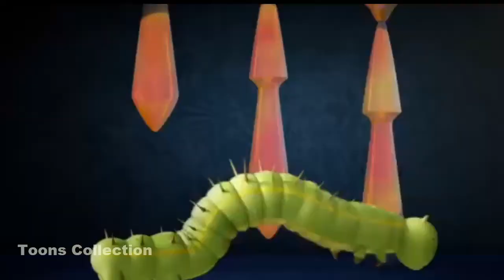Sofia the First Cartoon ||Please Subscribe My Channel🥰 ||No copyright ||Jerry Town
disney junior, disney, junior, disney jr, djr, kids shows, Sofia The First, disneyjunior, animation, kids, sofia, sofia the first, first,
full ep, full episode, prince, princess, season 1,
royal, amber, james, clover, mia, robin, crackle,
lulu, miranda, animated, toon, disney tv,
television, episode, full, jr, kingdom, queen,
king, s1, tiara, magic, cedric, friends, friendship, fun, happy, vivian, blue ribbon bunny, blue, ribbon, bunny, rabbit, animal, pet,
dragon, Enchancia, s1 e7, episode 7, seven,
reward, award, celebrate, win, Tinker, Bell, Great, Fairy, Rescue, Trailer, Film, Movie, DVD,
Disney, Fairies, Tink, short, dreams, adventure,
Friendship, magical, Tinker Bell, Disney Official, Walt Disney UK, Disney UK,
Disney Magic, Animation, Believe, lleB rekniT,
KU yensiD, Disney, Disney Junio,
r Disney Junior UK, KU roinuJ yensiD,
Disney Junior UK, UK, Disney Channels,
Disney Channels UK, Tinkerbell and the Lost Treasure, Tinkerbell and the Lost Treasure UK,
erusaerT tsoL eht dna llebrekniT,  Tinkerbell,
Lost Treasure, Magic, Fairy, Children, Juniors,
Junior, fairy tale, mirror of encanta, neverland, 101, episode 1, episode one, just,
just one of the princes, pegasus, flying, horse,
prep, minimus, clover, mia, robin, crackle,
roland, race, flight, fly, game, competition,
compete, win, won, prize, winner, circle
Sofia Barbie Cartoon ||No copyright Video ||Jerry Town
sofia the first cartoon full episodes in urdu season 1, sofia the first cartoon in english,
sofia tha first,  sofia the first full episode,
sofia the first in hindi full episodes,  sofia the first in hindi,  sofia the first theme song,
sofia the first songs,  sofia the first full movie,
sofia the first full episodes in english,  sofia the first princess,  sofia the first cartoon,
sofia the first episode 1, Sofia the First Cartoo.,  Jerry Town,  sofia tha first,
episodes,  sofia the first carol of the arrow
full episode in hindi part 1, sofia the first clover time full episodes in hindi,  sofia the first cartoon in urdu full movie,  sofia the first camp wilderwood full episode,  sofia the first cedric's apprentice,  Sofia the First Cartoo.,